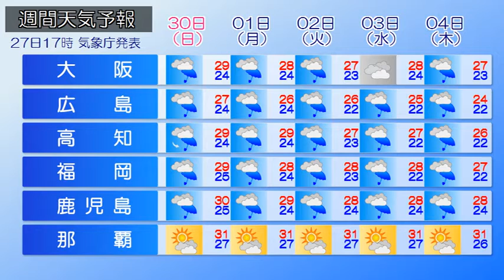2019/06/28 全国の天気予報 朝